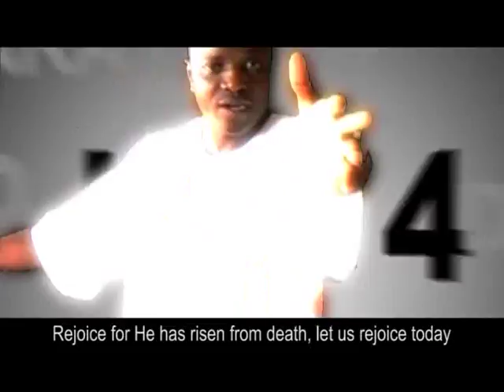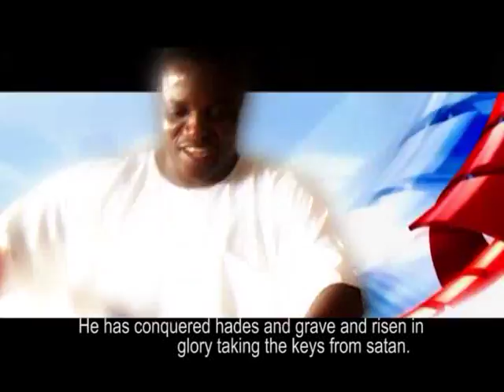FOLLOW LEADER OLUMBA (brotherhood of the cross and star)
brotherhood of the cross and star. Thank you Father